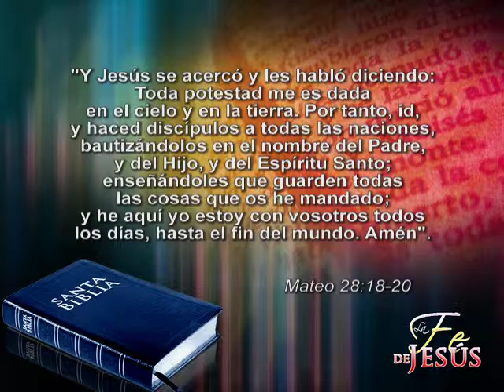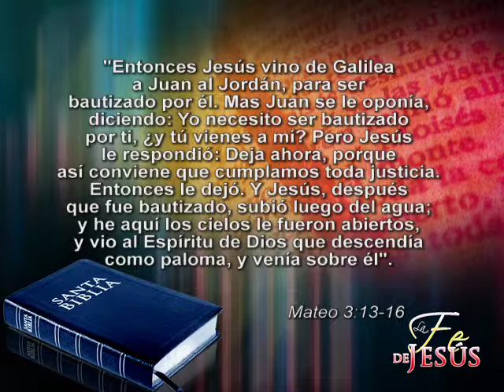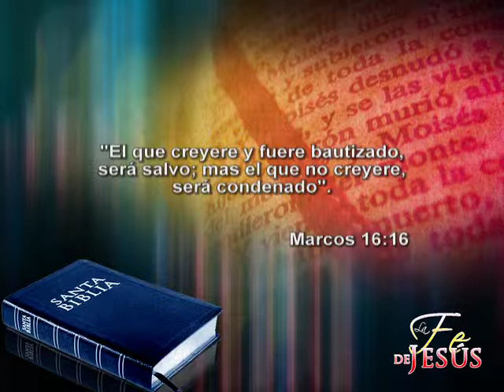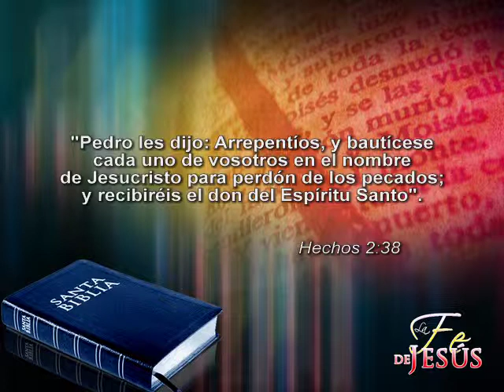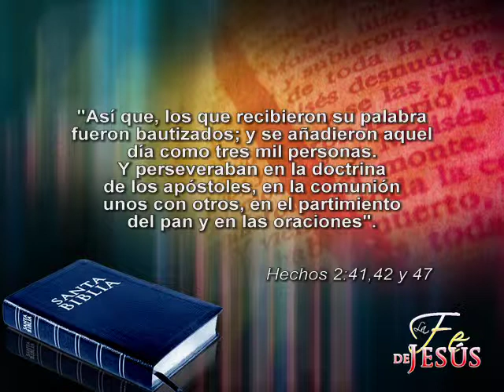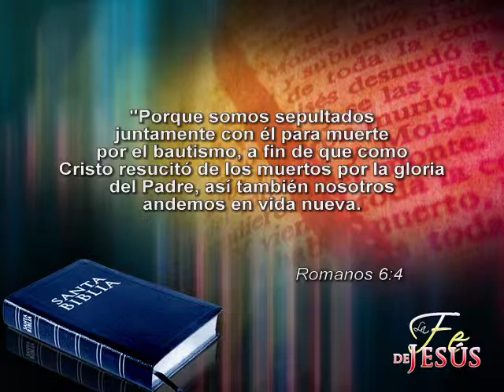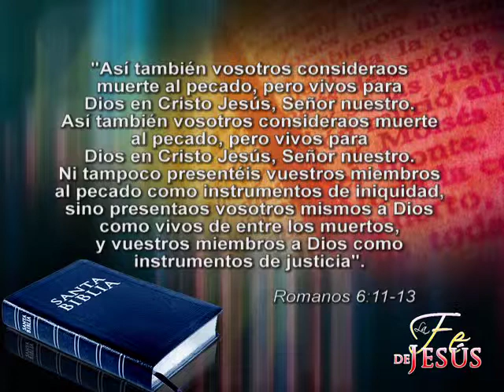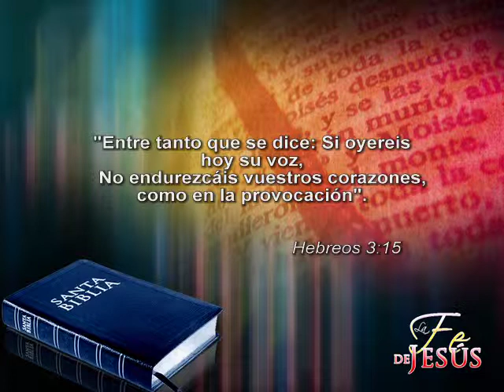Lección 17: Lo que la Biblia enseña acerca del Bautismo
La fe de Jesús en Mixe
Iglesia Adventista del Séptimo día
Unión Interoceánica de México
Radio y Televisión Interoceánica